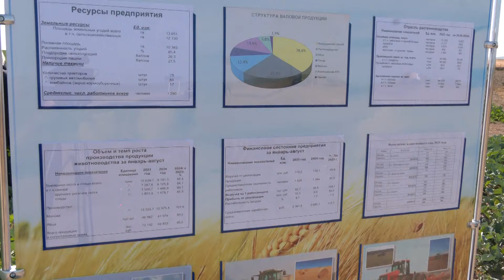Агро-семинар с участием Ивана Крупко